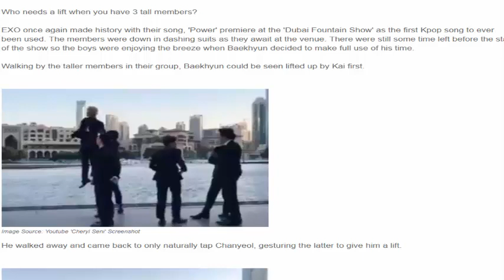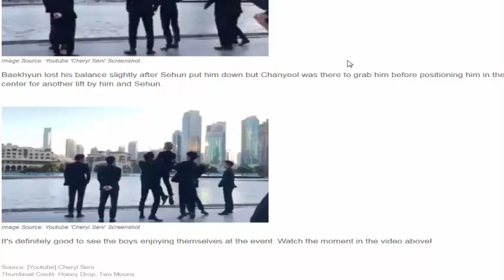Baekhyun Enjoys Three `Human Lifts` in Dubai